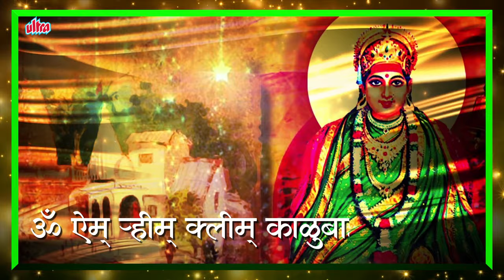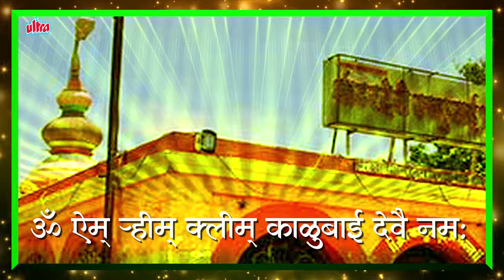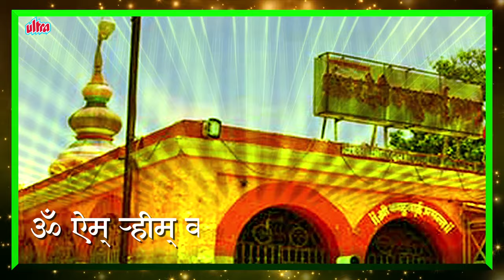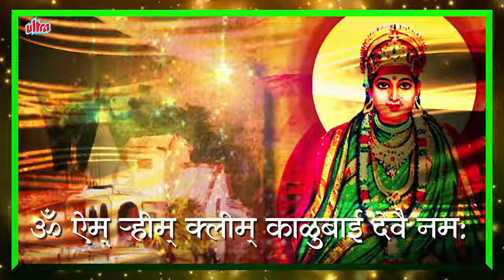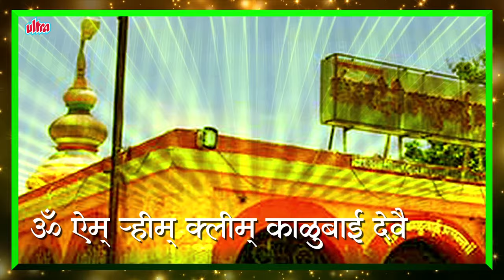Om Aim Hrim Klim, Kalubai Devi Maha Mantra 108 Times | Most Powerful Devi Mantra By Anuradha Paudwal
Album: Kalubaichya Navan Changbhal
Lyricst: Arun Kachre
Music Composer: Ashok Waingankar
Singer: Anuradha Paudwal
Video Editor: Vikas Tiwari

♫ STREAMING ON ♫

Operator Codes -
Airtel - 1663623
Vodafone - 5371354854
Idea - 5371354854